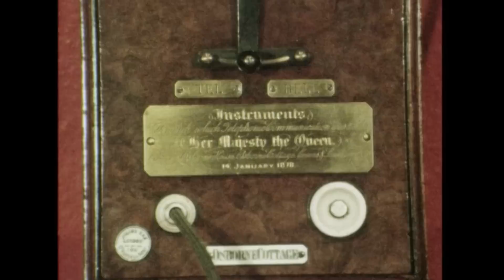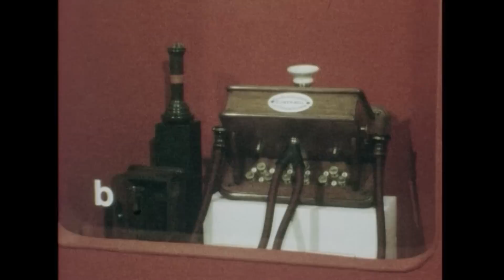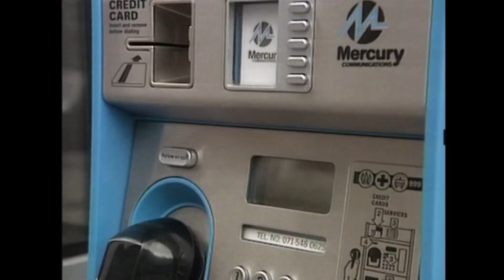Alexander Graham Bell and the Invention of Telephone